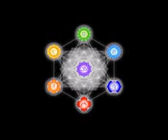2 hour Meditation Video Hypnosis Music Awakening Inner Strength Balance & Stress Relief, Relax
New video about meditation. Feel your heart, clean your mind, ready to listen your soul. Truly recomend to listen.